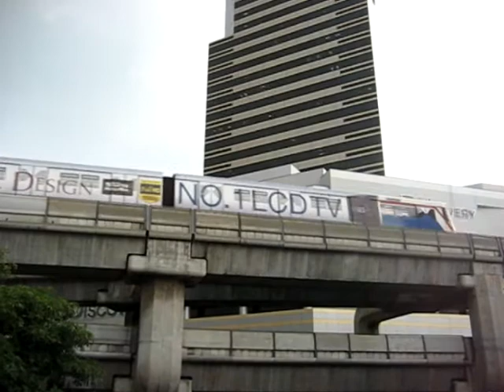One day in Bangkok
Snippets from a one-day visit to Bangkok, Thailand. October 2008